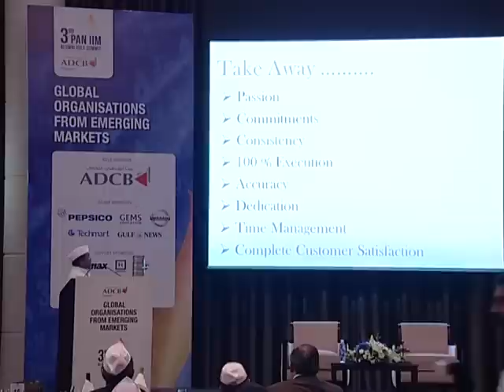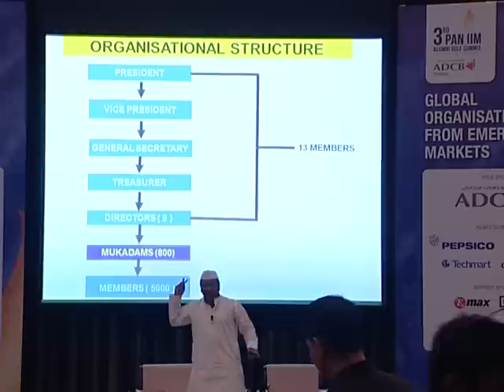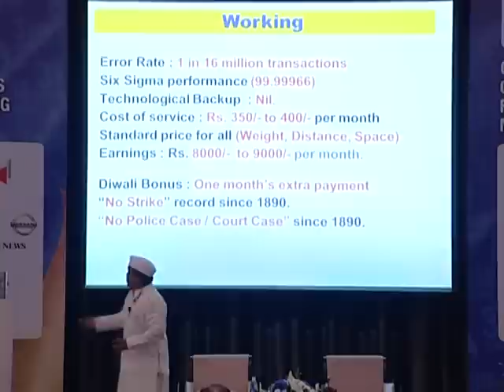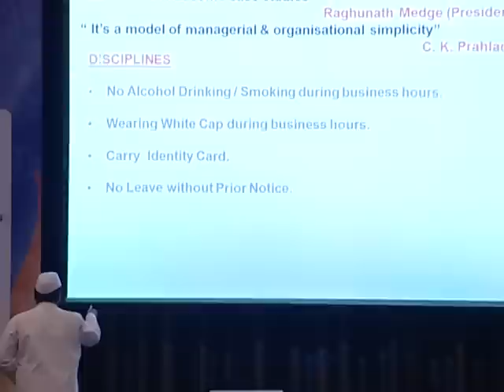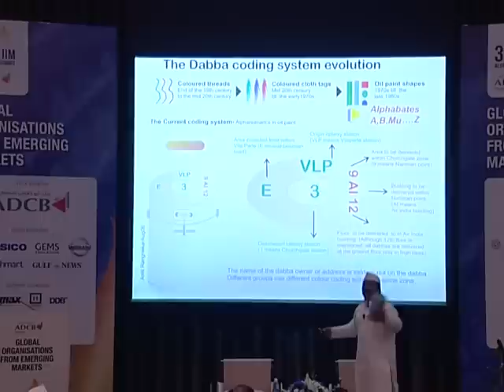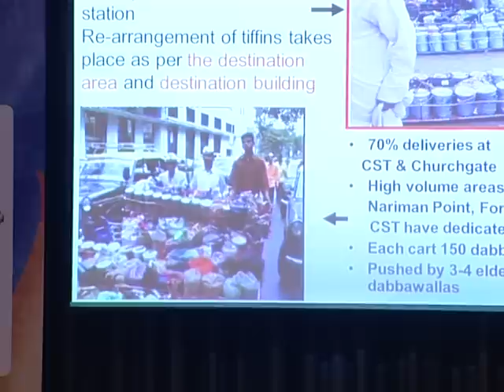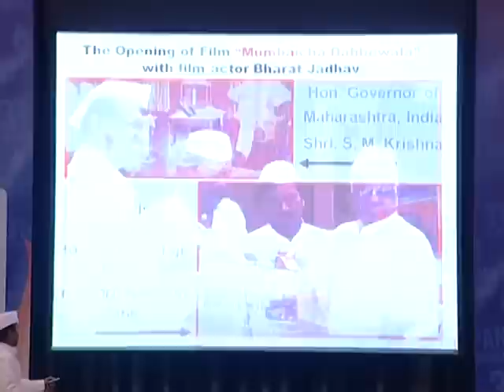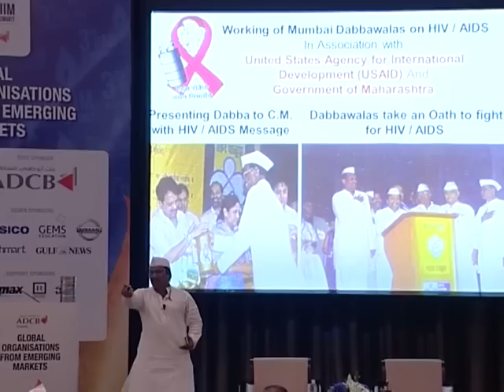Dr. Pawan G. Agarwal talking about Mumbai's Dabbawalas at the 3rd PAN IIM Gulf Summit in Dubai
Dr. Pawan G. Agarwal talking about Mumbai's Dabbawalas at the 3rd PAN IIM Gulf Summit in Dubai held at the Address Dubai Marina on 17th March 2012.